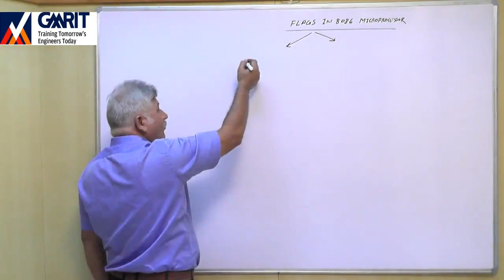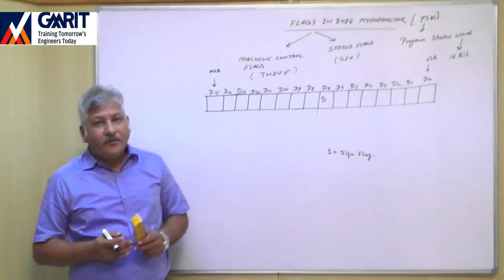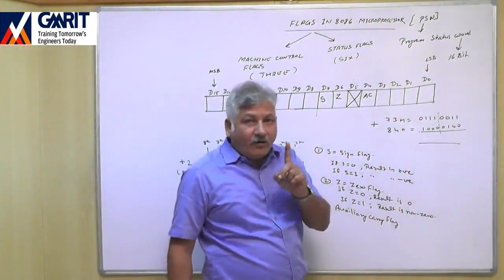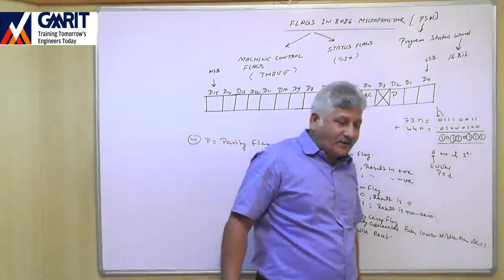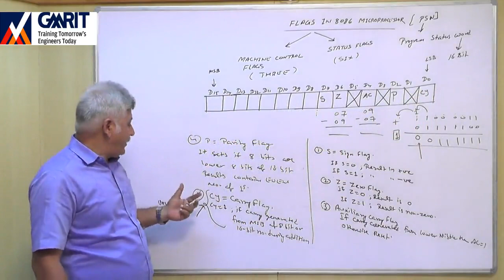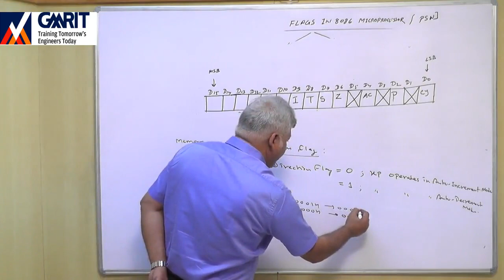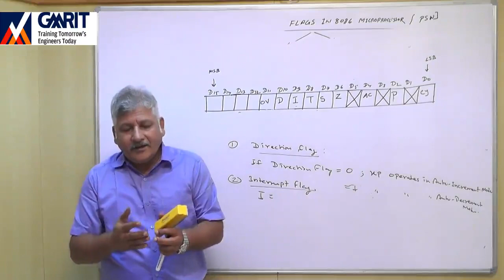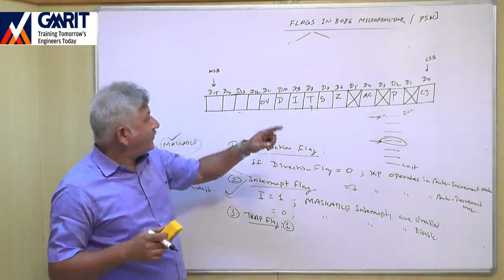Lecture 12 : Flags of 8086 Microprocessor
Flags of 8086 Microprocessor